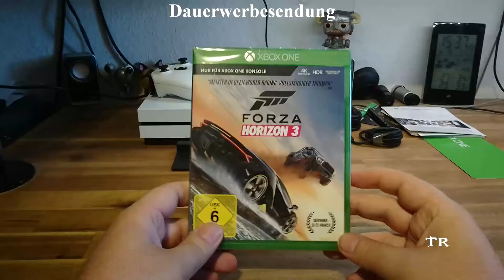Unboxing - Amazon Prime Days - Absoluter Wahnsinn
Ein Hallo an meine Community.
Es war Amazon Prime Day und ich habe voll zugeschlagen.